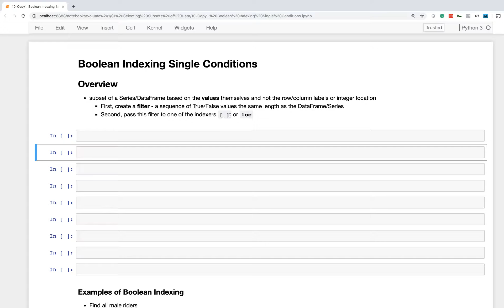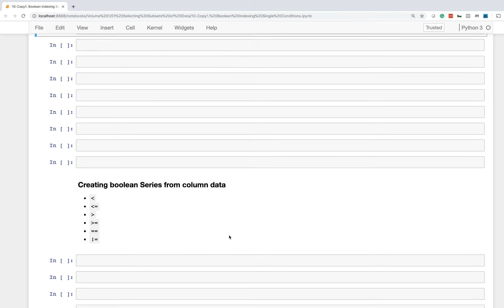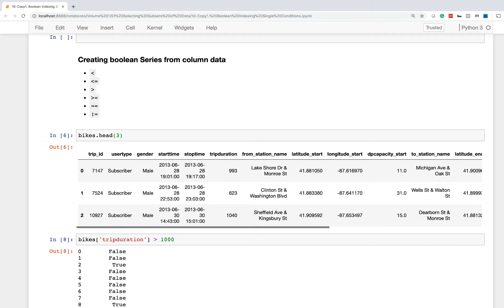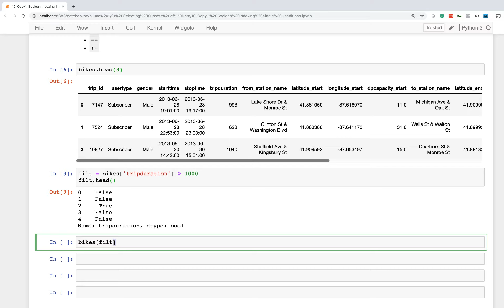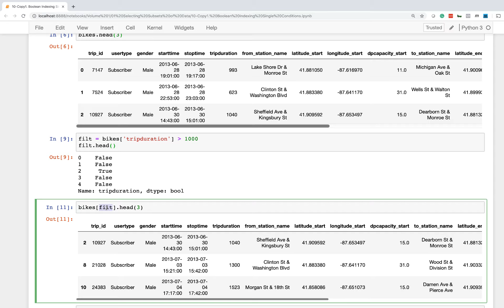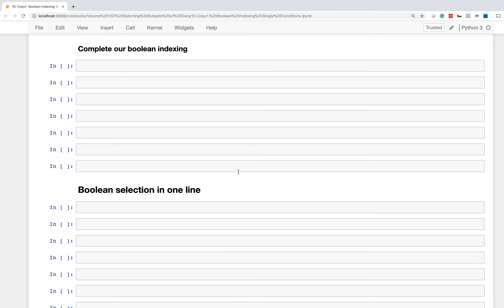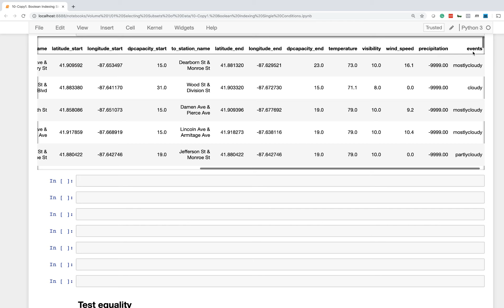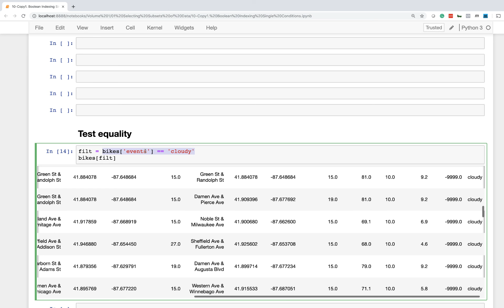Boolean Indexing Single Conditions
LEARN DATA SCIENCE WITH PYTHON
• I have several online and in-person courses available on Dunder Data to teach you Python, data science, and machine learning

ONLINE COURSES
• Master Data Analysis with Python — a comprehensive course with access to over 800 pages of text, 500 exercises, multiple projects, detailed solutions, and video lessons

• Master the Fundamentals of Python — master the fundamentals of Python with access to over 300 pages of text, 150 exercises, multiple projects, detailed solutions, and video lessons

• Intro to Pandas — FREE course to get started. 5.5 hours of video, nearly 50 exercises

All Access Pass! — Get lifetime access to all current and future online courses for one low price!

I frequently post my python data science thoughts on social media.

CORPORATE TRAINING
If you have a group at your company looking to learn directly from an expert who understands how to teach and motivate students, let me know by filling out the form on this